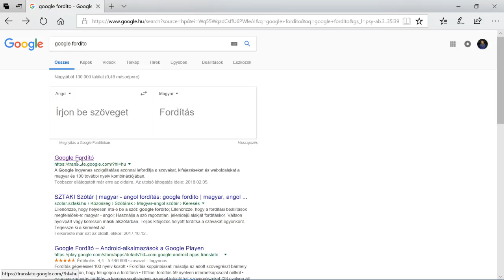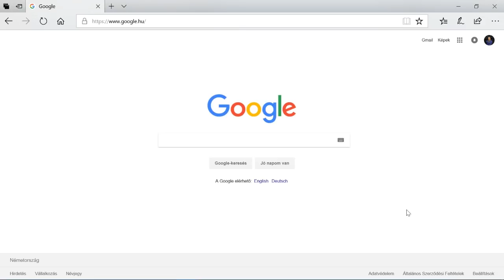AZ ÚJ SZÖVEGFELOLVASÓ!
•Nyomd meg a csengőt, ha nem akarsz semmiről lemaradni!
•Intro zene: Opia - Falling (Wheathin Remix)

❱Jenő visszatért!